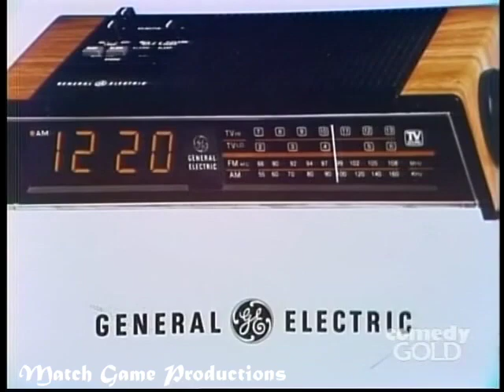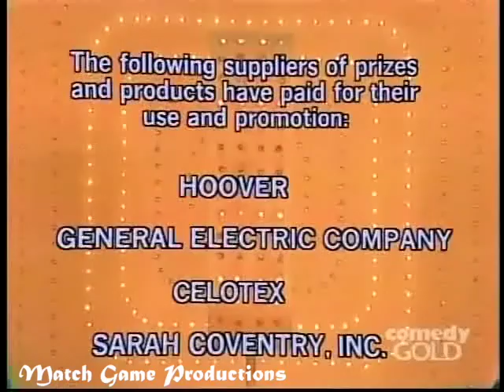Match Game 78 (Episode 1219) (BLANK Kingdom Strikeout?) (With Prize Plugs)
Bill Anderson, Brett Somers, Charles Nelson Reilly, Didi Carr, Richard Dawson, and Marcia Wallace